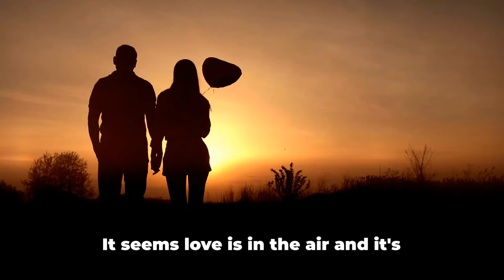Kevin Costner and Jewel: A Love Story in the Making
In this captivating video, we delve into the intriguing world of celebrity gossip and dive deep into the budding romance between Hollywood legend Kevin Costner and the talented singer-songwriter Jewel. With recent news and reports hinting at a potential proposal, we can't help but wonder what the future holds for these two. Join us as we analyze the evidence, explore their chemistry, and uncover all the juicy details. Don't miss out on this exciting celebrity scoop! Let's spread the love!

OUTLINE:

00:00:00 Love is in the Air
00:00:14 A Tennis Fundraiser on Necker Island
00:00:36 Getting Serious
00:00:51 A Wedding at Kevin's Aspen Ranch
00:01:04 A Love for Cowboys
00:01:17 A Slow and Steady Journey
00:01:32 The Future of Kevin Costner and Jewel